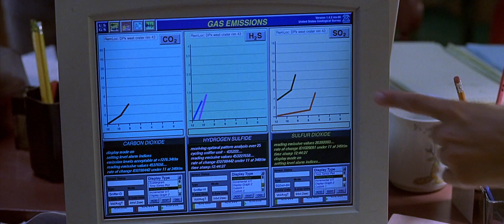"Le Pic de Dante 1997" (Scène de l'eau avec du souffre)